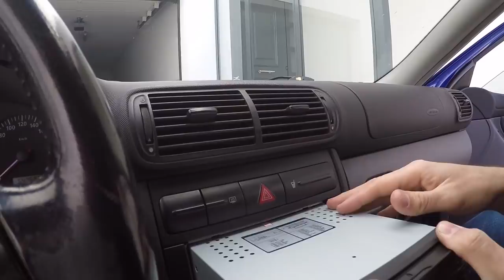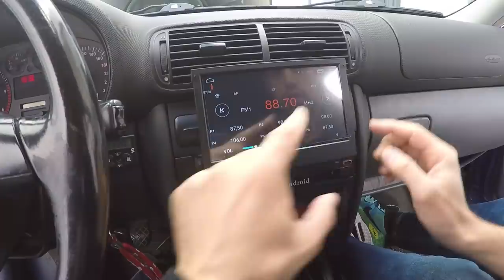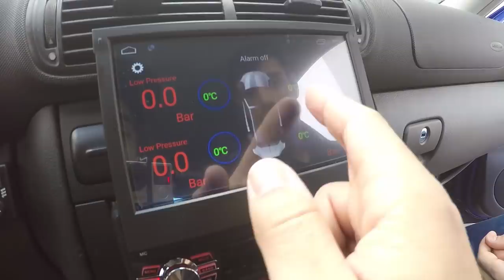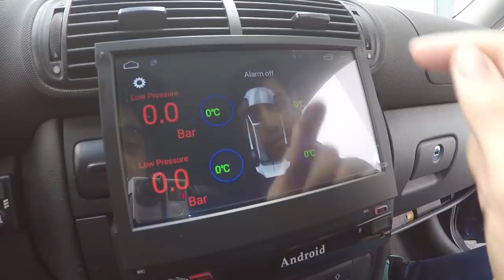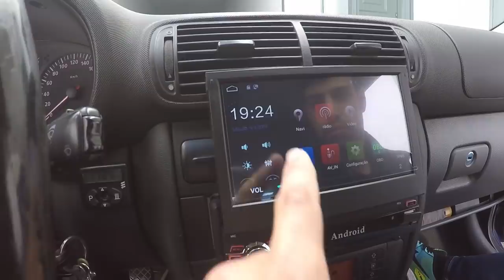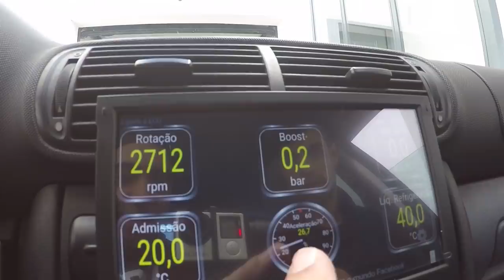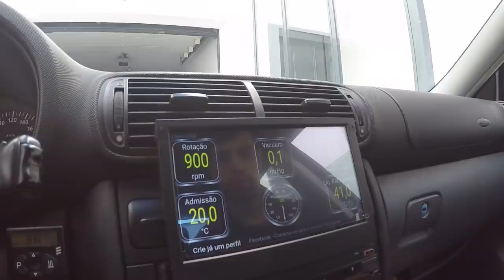Radio Android com Ligação ao Carro por BT instalado por 2 Sapateiros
RM-CL0013